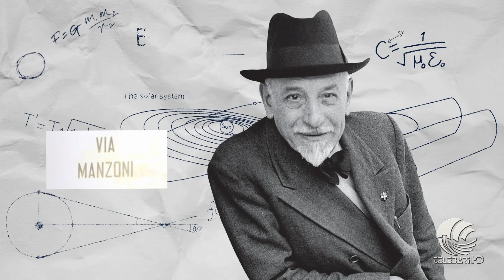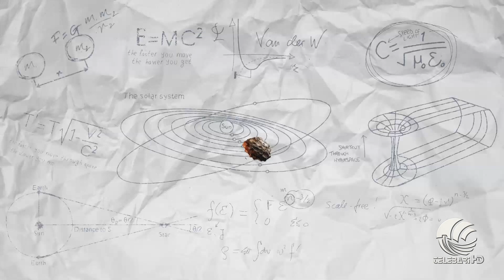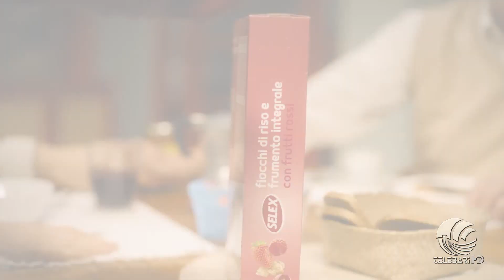Così t'impari 15 11 23